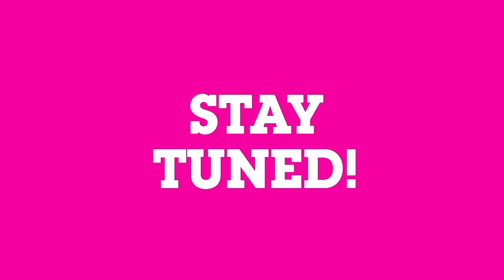Lamput Presents | The Cartoon Network Show | EP 23